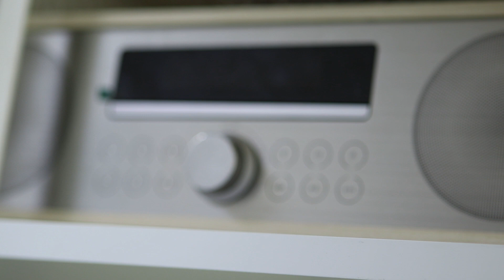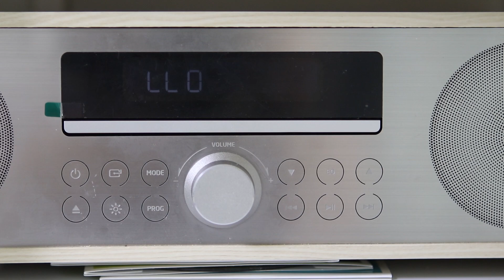SUB) 백수아빠와 연년생남매의 첫 육아브이로그 / 산만한 아이 교육법 / 퇴사 후 육아와 살림하는 아빠의 고민과 루틴 그리고 우울증 극복하기 / 네 살 아이와 소통하는 방법 /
안녕하세요.
연년생 남매 육아 중인 초보 아빠입니다.

아빠의 눈으로 바라본 육아의 고민과 반성,
그를 통해 아이와 함께 성장하는 아빠의 소소한 공간입니다.

일 년 전 심한 스트레스로 인한 우울증으로 퇴사를 한 후 동해와 단둘이 다녀온 동해 여행,
속초 한 달 살기.

이제, 그 후의 이야기를 시작합니다.

매주 새로운 일주일간의 일상들이
목요일 오후 10시에 업로드됩니다.

고맙습니다.